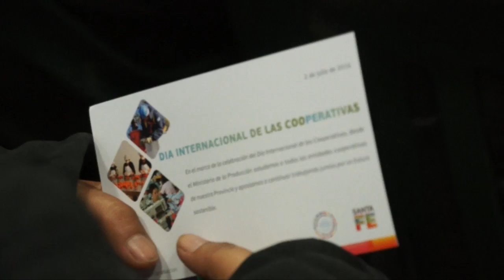Firma de convenio para fortalecer cooperativas